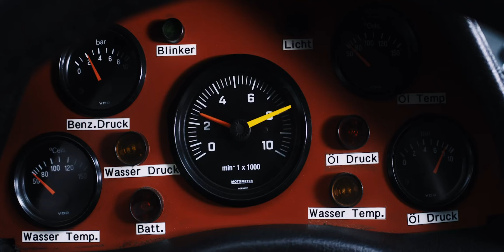BMW M Series: A Legacy of Power and Performance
Buckle up and prepare for an exhilarating journey into the world of BMW's M Series. Join us as we explore the captivating history, technological innovations, and unforgettable racing legacy of this iconic lineup. From the groundbreaking M1 to the latest high-performance M models, witness the evolution of power, precision, and driving pleasure. Discover how BMW's commitment to engineering excellence has created a lasting legacy of power and performance. Get ready to immerse yourself in the thrilling story of the BMW M Series.